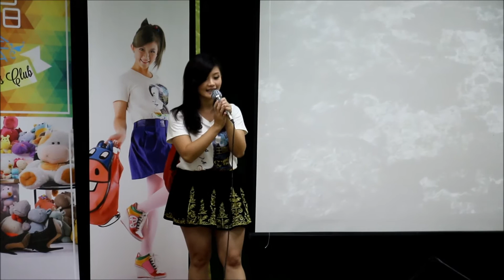Truly Deeply I Believe - 王雪晶 同学会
Newskaki.com 现场报导 （140425）

Truly Deeply I Believe - 王雪晶
王雪晶 同学会